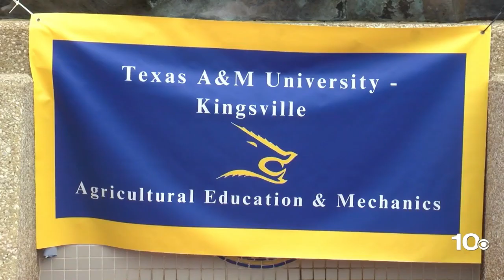Texas A&M University - Kingsville hosts annual Agricultural Mechanics show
Texas A&amp;M University - Kingsville hosts annual Agricultural Mechanics show